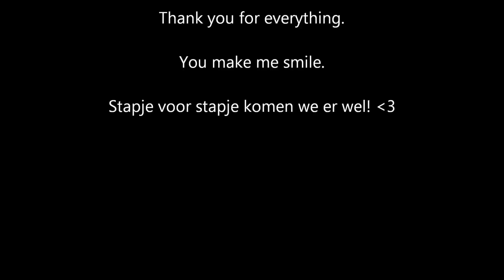Eva and Vicky.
Riding on me beautiful Vicky. :)